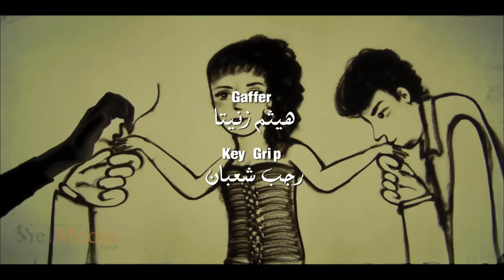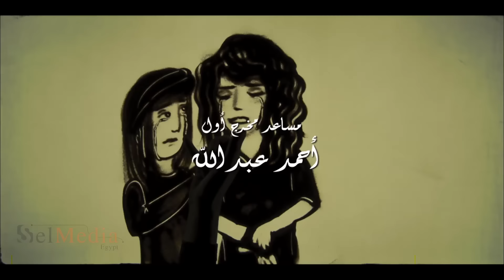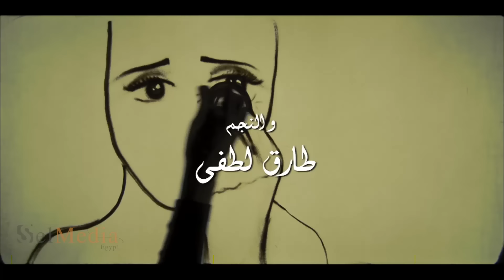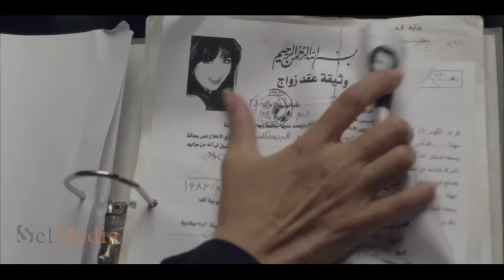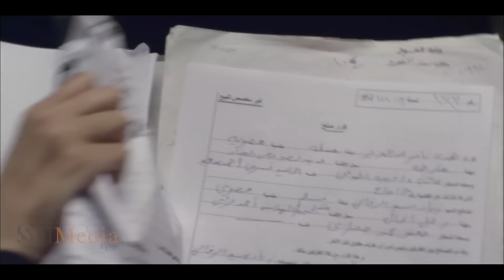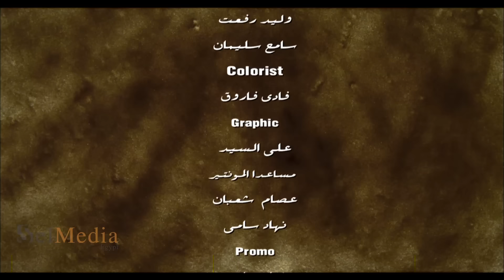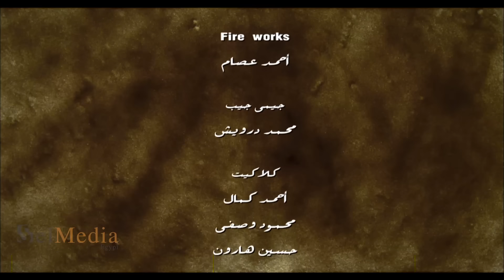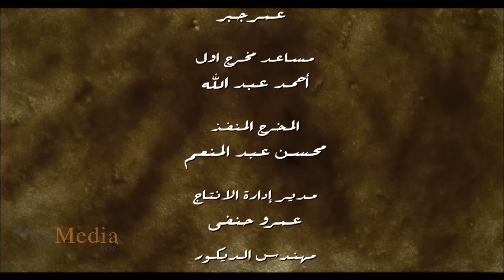Ma3a sabk el esrar series - Episode 21 | مسلسل مع سبق الإصرار- الحلقة الواحد و العشرون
Ma3a sabk el esrar series - Episode 21 | مسلسل مع سبق الإصرار- الحلقة الحادية و العشرون
يتناول المسلسل في إطار رومانسي قصة حياة إحدى المحاميات التي تعيش قصة حب مع أحد زملائها مستعرضا المشاكل التي تقع فيها طوال عملها.
بطولة : غادة عبد الرازق - ماجد المصري - عبير صبري - أحمد راتب - روجينا - محمد شومان - أحمد صيام - أحمد مالك - ميار الغيطي - عمرو عابد - طارق لطفي - سميرة عبد العزيز - فاروق فلوكس - رحاب الجمل - دينا حرب